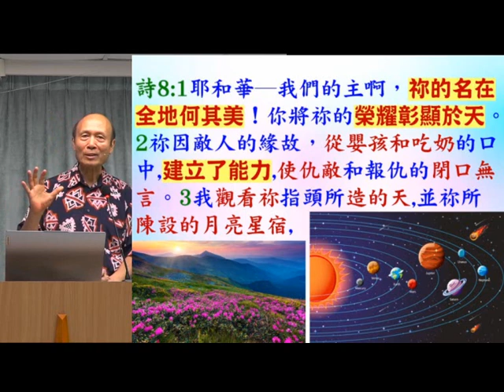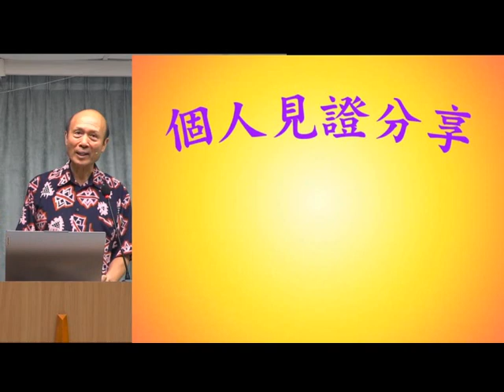葉牧師回應關於末日的異象 - 葉牧師 2024.06.30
葉牧師回應關於末日的異象

 1. 與主的關係：怎樣建立與主相愛的關係，怎樣從主的愛得力，怎樣深信神的供應和計劃。
 2. 處理生命：怎樣不被人、罪、負面思想情緒和潛意識、婚姻和生活的問題、和侍奉的問題影響。
3. 進入不同層次的侍奉：侍奉可以由簡單的生活見證，到建立別人的靈命，或進入策略性的侍奉。